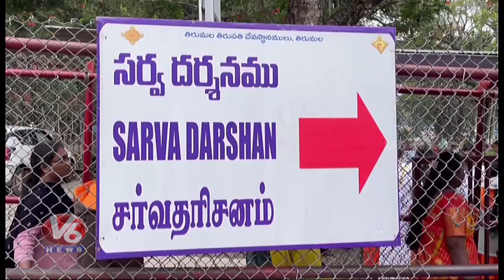Heavy Rush At Tirumala, 25 Hours Wait Time For Darshan | Tirupati | V6 News